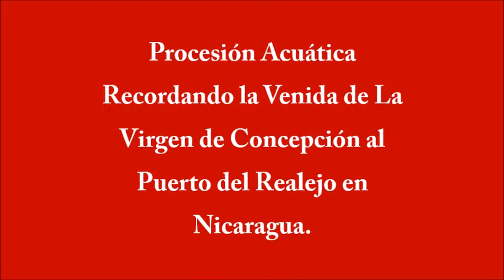[PROCESIÓN ACUÁTICA EN HONOR A LA INMACULADA CONCEPCIÓN 2017]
Recordando el momento de la venida de la sagrada imagen de La Virgen de Concepción al Puerto del Realejo Nicaragua en la Epoca Colonial